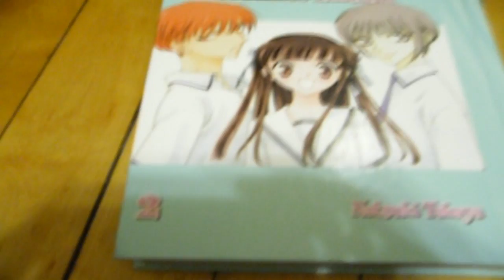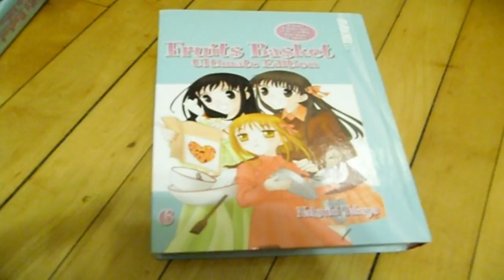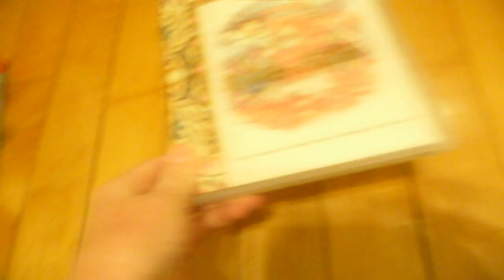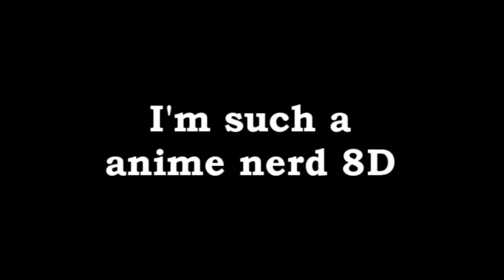My Anime Collection!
I'm a Spoiled Child ;D I think i need more anime!